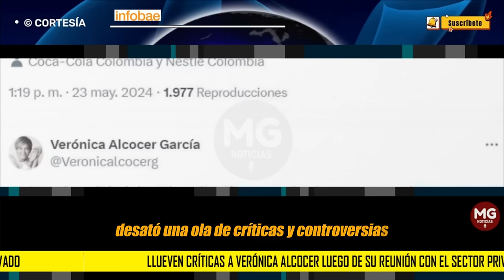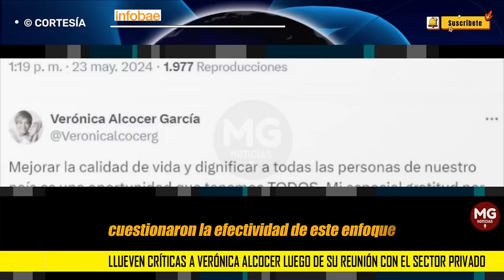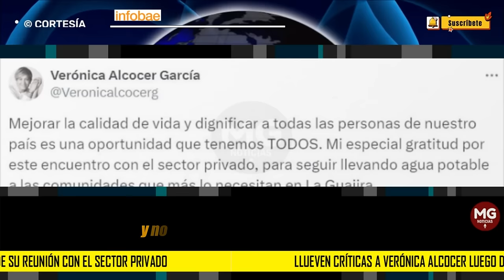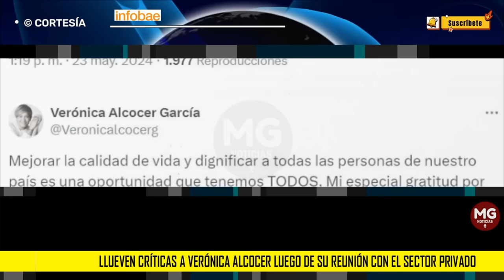LLUEVEN CRÍTICAS A VERÓNICA ALCOCER 🔴 Luego de su reunión con el sector privado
Llueven críticas a Verónica Alcocer luego de su reunión con el sector privado para “seguir llevando” agua potable a La Guajira
La revelación de la primera dama sobre su encuentro con Coca Cola, Nestlé y otros actores privados, así como con funcionarios gubernamentales, para tratar la crisis de agua en dicha región del país generó un intenso debate
INFOBAE